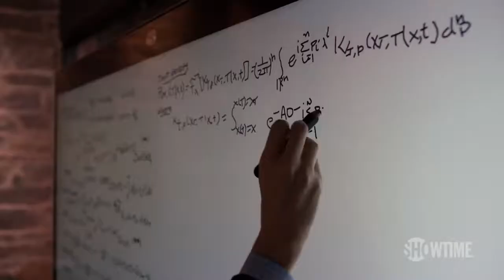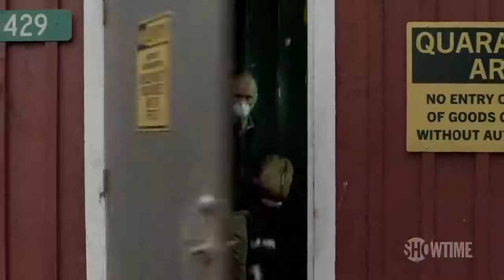Billions Season 4 2019 Final Trailer Damian Lewis & Paul Giamatti SHOWTIME Series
When everyone is out for revenge, no one is safe. This is never more true than in season 4 of BILLIONS. Bobby Axelrod (Lewis) and Chuck Rhoades (Giamatti), former enemies, and Wendy Rhoades (Maggie Siff), the chief counselor to each, have come together to form an uneasy but highly effective alliance, aimed at the eradication of all their rivals, including Grigor Andolov (guest star John Malkovich), Taylor Mason (Asia Kate Dillon), Bryan Connerty (Toby Leonard Moore) and Waylon "Jock" Jeffcoat (guest star Clancy Brown). Ambition and betrayal have long been at the heart of BILLIONS, and this season all the characters find out exactly how high a price they'll have to pay to satisfy those needs. The series also stars David Costabile, Condola Rashad, Kelly AuCoin, Jeffrey DeMunn and Malin Åkerman, along with new guest stars Samantha Mathis, Kevin Pollak, Jade Eshete and Nina Arianda. Catch the season premiere Sunday, March 17 at 9 p.m. ET/PT.

Don’t have SHOWTIME?

Category
Entertainment
License